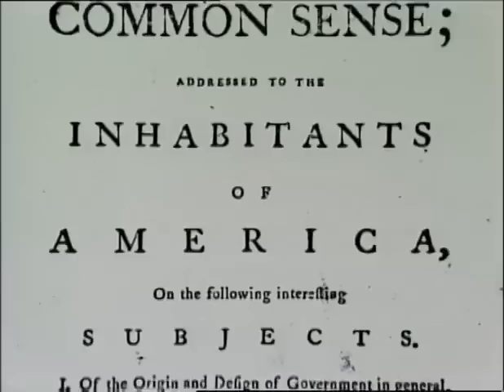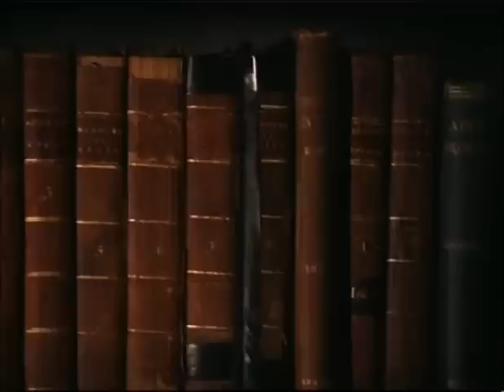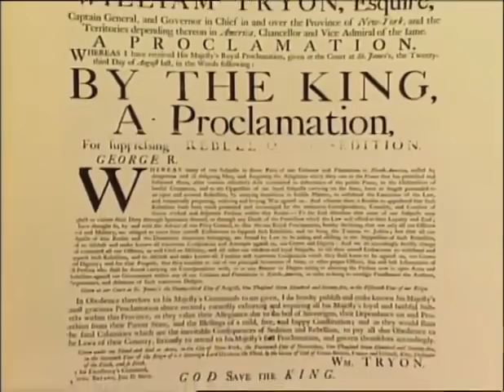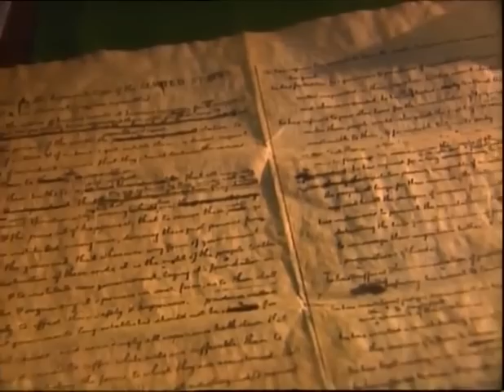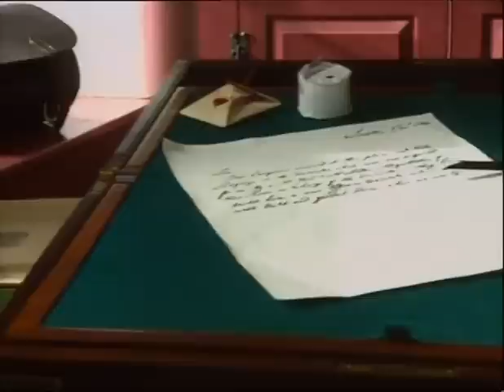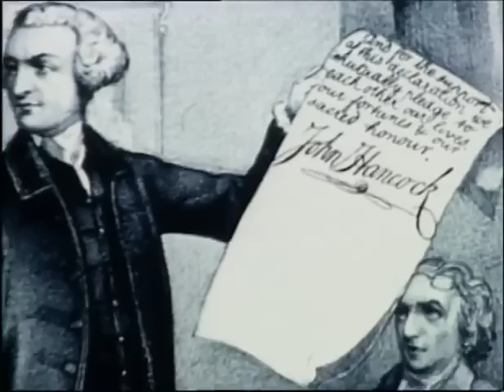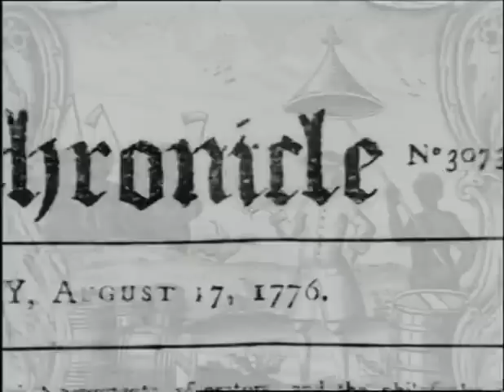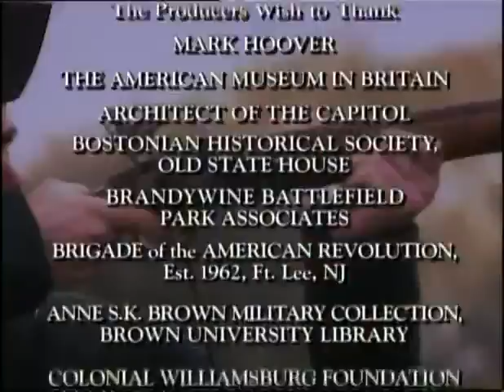The American Revolutionary War (Episode 2: Independence)